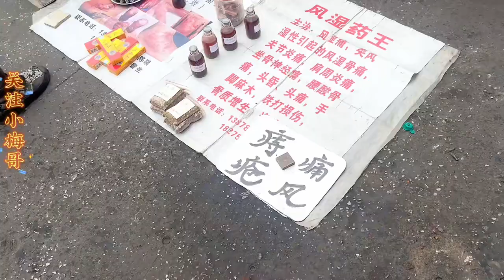本来想去地摊淘宝捡漏，结果差点被坑，买了半瓶辣椒酱